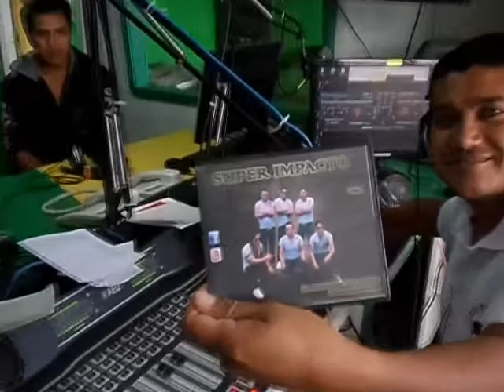EL SUPER IMPACTO Vol 2 - 2015 Entrevista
CONTRATOS : 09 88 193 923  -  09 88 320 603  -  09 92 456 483